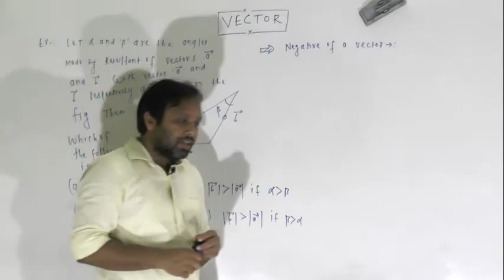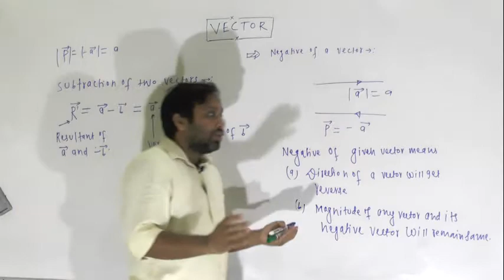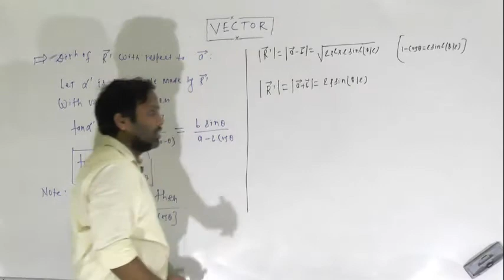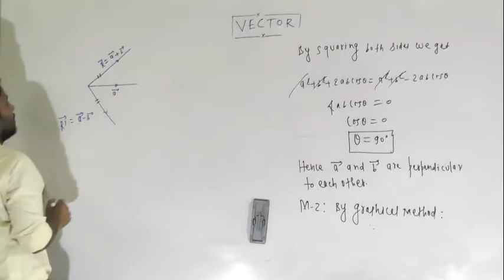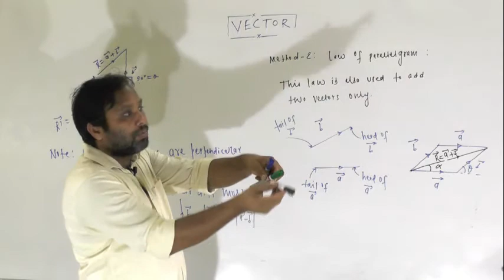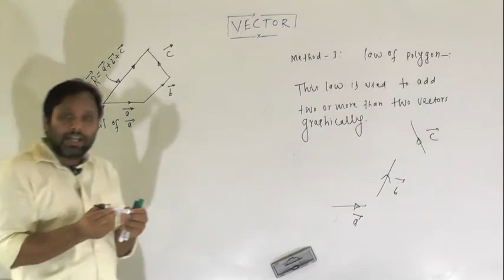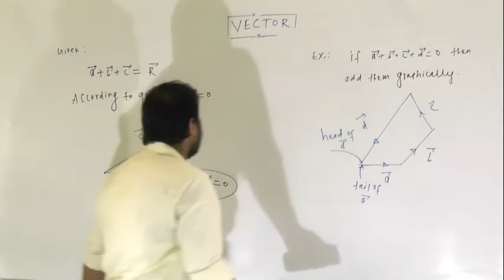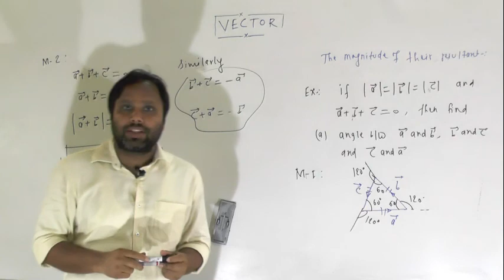VACETOR PART 4 CLASS 11TH